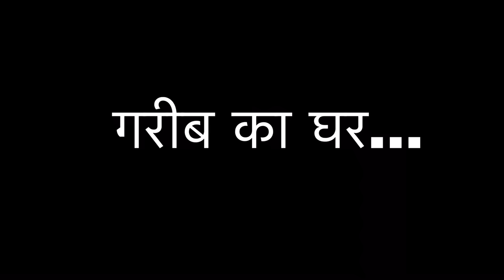Waqt Sabka Badalta Hai || Ameer Vs Gareeb